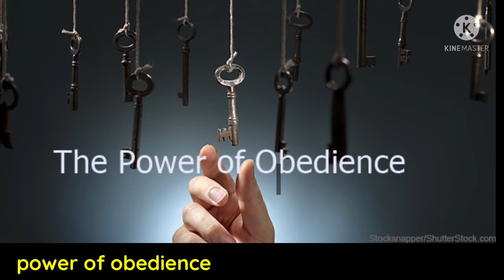Power of Obedience